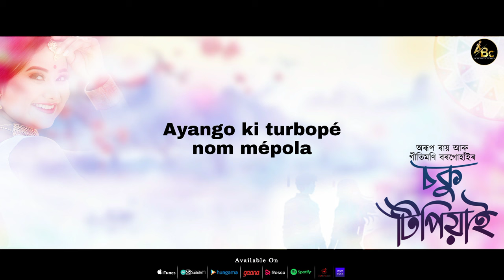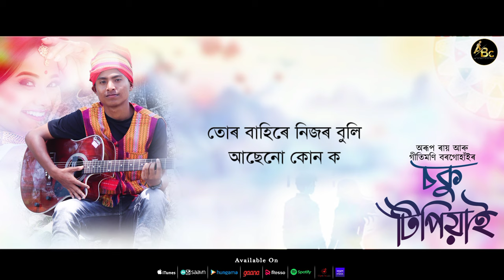SOKU TIPIYAI (Lyrical Video) || ARUP RAY || GITIMONI BORGOHAIN || AMLAN, BHUPEN || NEW ASSAMESE SONG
🎶 AUDIO CREDIT -

🔸Song : SOKU TIPIYAI
🔸Singer : ARUP RAY, GITIMONI BORGOHAIN
🔸Lyrics, Composition : AMLAN, BHUPEN
🔸Mix/Master : MOHENDRA DUTTA
🔸Mising Lyrics : MUKESH MILI
🔸Mising Vocal : JYOTIRMOYEE BORA
🔸Cover Design : PARTHA JIT HIRA
🔸Lyrical Video : RANJAN BORUAH
🔸Media Partner : NAMONI AXOM

CRBT CODES:

Airtel Callertune Code (Direct Dial)::

Airtel (V) Callertune Code (Direct Dial)::

VI Callertune Code (Direct Dial)::

Vodafone/Idea (VI) Clip ID::

BSNL (North/West) Callertune Code (SMS) - Send it to 56700 :: BT

BSNL (South/East) Callertune Code (SMS) Send it to 56700 :: BT

Aircel (North/West) Callertune Code (SMS) Send it to 56700 :: DT

Aircel (South/East) Callertune Code (SMS) Send it to 56700 :: DT

Tata Indicom Callertune Code (SMS) Send it to 12800 :: WT

MTNL Callertune Code (SMS) Send it to 56789 ::
PT

©️ Don't upload illegally copyright reserved by Amlan Bhupen Creation.